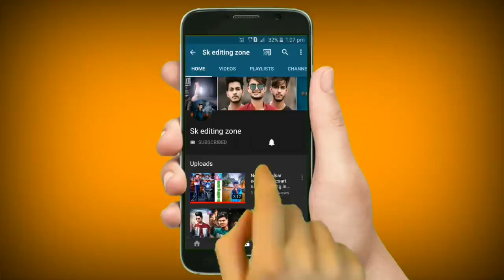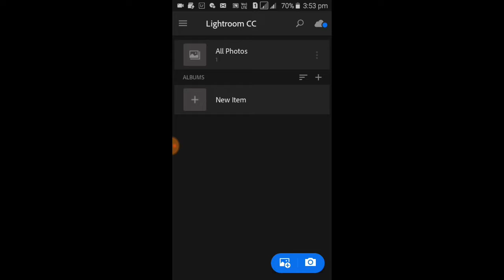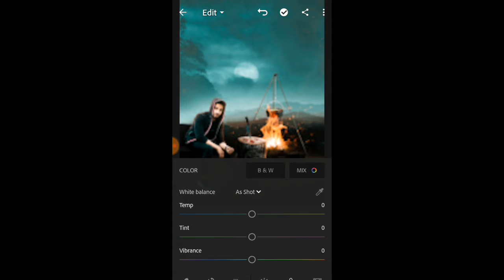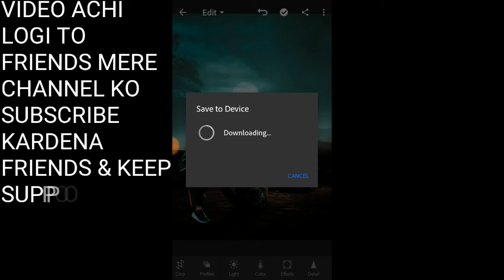NEW INSTAGRAM VIRAL CREATIVE RAJPUT PHOTO EDITING IN PICSART & LIGHTROOM MY. R FAISU07 PHOTO SK 2019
Background link